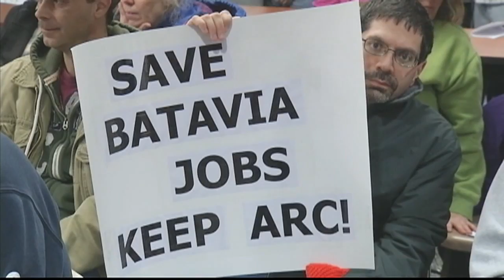Council may vote on garbage tote plan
There is some trash talk going on between Batavia residents and local lawmakers. The city council is proposing a new garbage removal plan that council members say could save money.